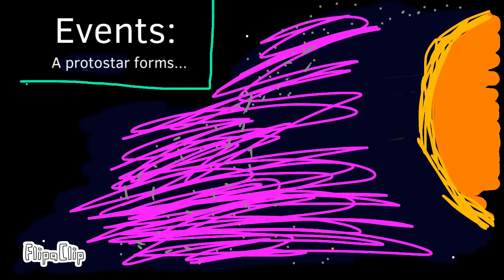my version of dogepro simulation (short recreation)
Made using flipaclip.